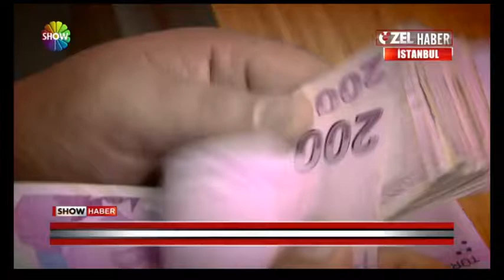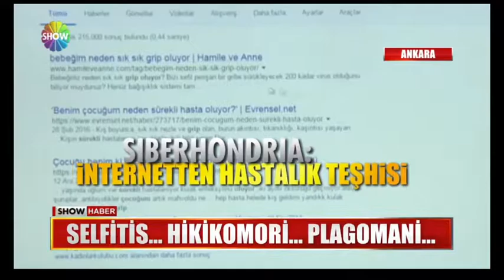Ünüvar, Bilişim Bağımlılığı Hakkında Show Tv'ye Konuştu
Prof. Dr. Necdet Ünüvar, Bilişim Bağımlılığı Hakkında Show Tv'ye Konuştu.
24 Ekim 2019